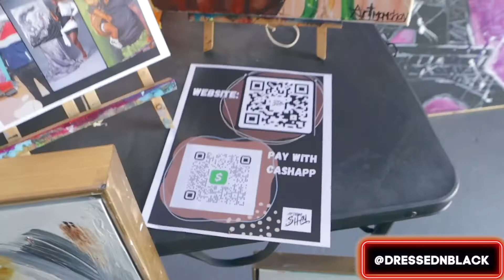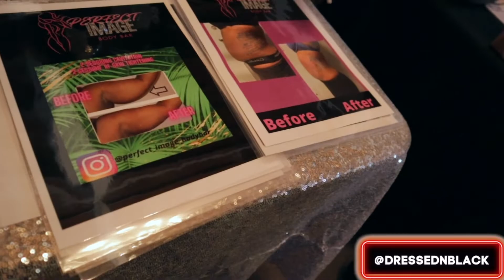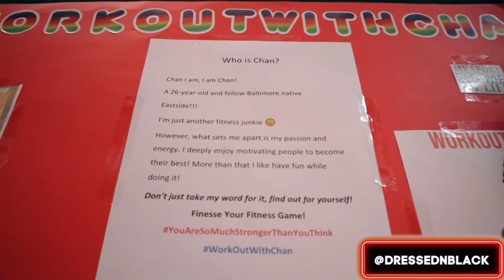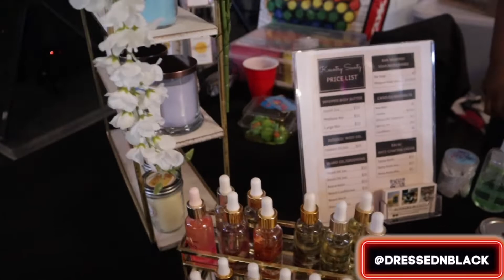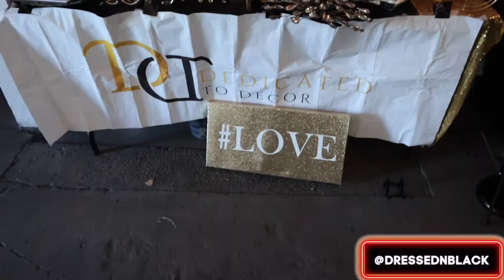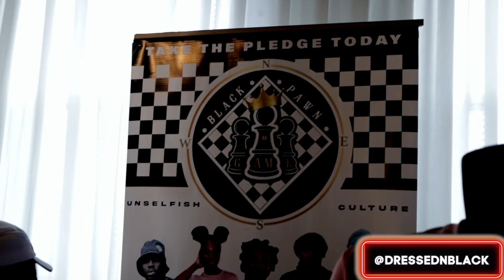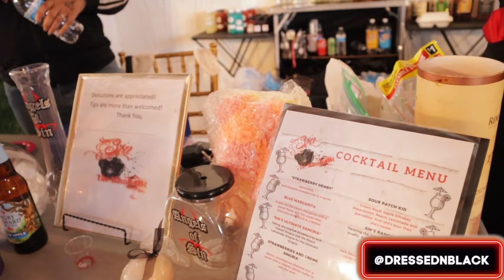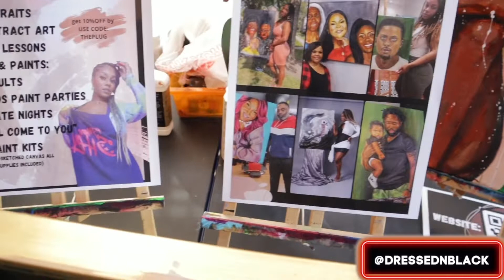DAY IN MY LIFE- ISSA VIBE POP UP SHOP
Come with Us on a journey through ISSA VIBE POP UP SHOP!